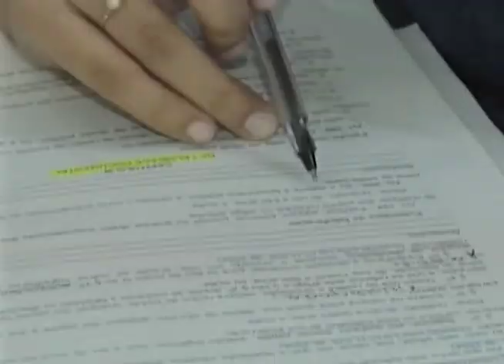Jornal do Dia (13/03/20180 - Parte 3